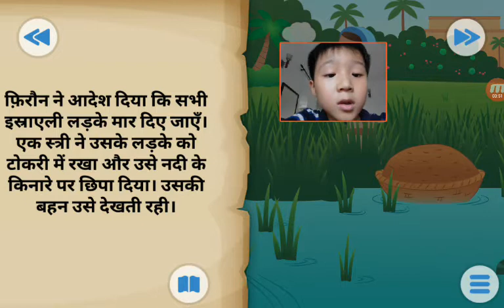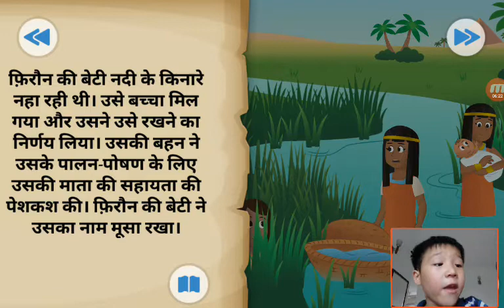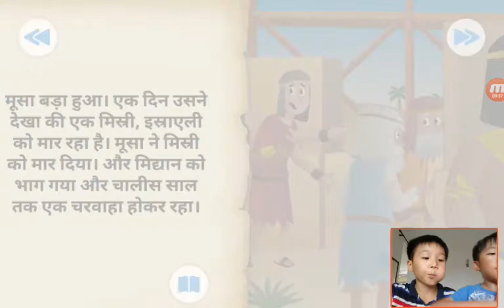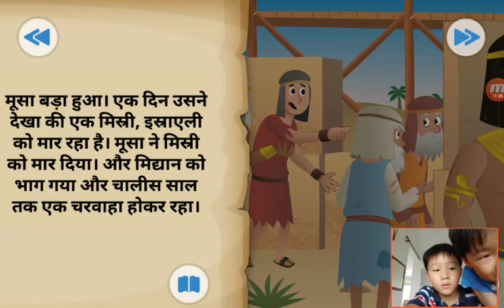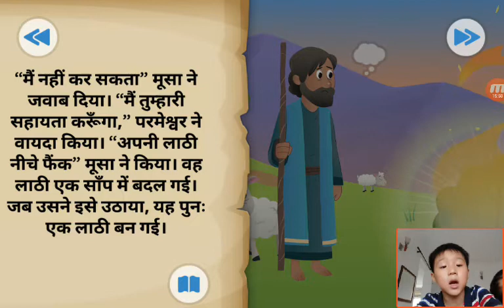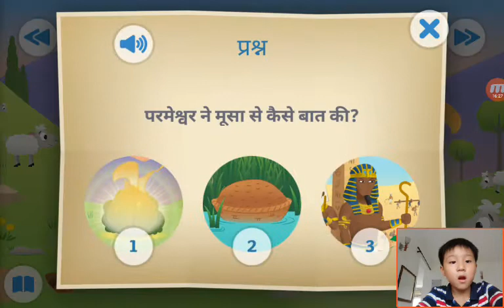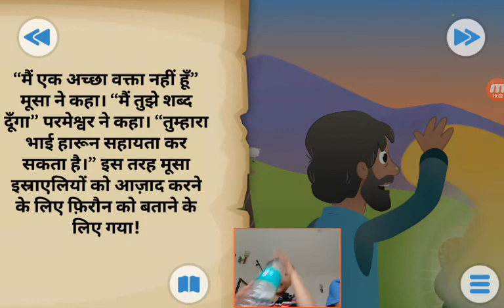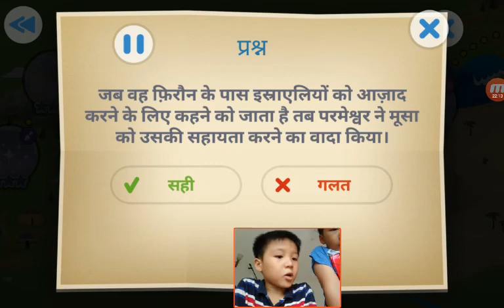‹Kids›Soo：성경이야기‹Hindi›– 모세와 떨기나무 하나님의 음성 मूसा और भगवान की कांपती आवाज़ with 도훈